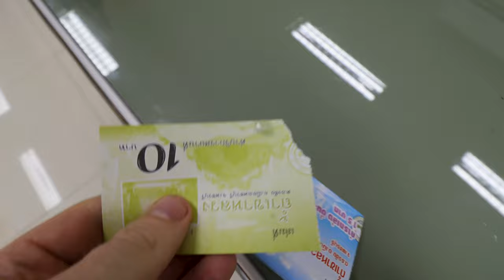Breathtaking Adventure in Phetchaburi Province Thailand 🇹🇭 This Cave Was Spectacular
PHETCHABURI, THAILAND - On the way to the famous destination of Hua Hin, you will find the province of Phetchaburi. Make sure you stop over here on your way from Bangkok because it is full of surprises. You have stunning mountain landscapes, the ocean, delicious Thai food, rural farms, tranquil caves and as ever, lots of friendly local Thai people. This Thailand province is very rural, very beautiful, and very fun to travel around by motorcycle on this tour of Southern Thailand.

I visit Kaeng Krachan Lake which is a stunning reservoir lake in the province. There are amazing views over the rolling mountains and little islands. I then visit a little fishing village on the coast and stop in a market. Later I head to Tham Khao Luang, a beautiful mountain cave temple in the city of Phetchaburi which King Rama IV of Thailand helped build.

Are you ready for a Breathtaking Adventure in Phetchaburi Province Thailand?

📍 LOCATIONS

Or

👕 MERCH

Don’t miss new videos! Turn the bell on to get notifications for my next videos.

📱FOLLOW For Behind The Scenes Content

🎵MUSIC